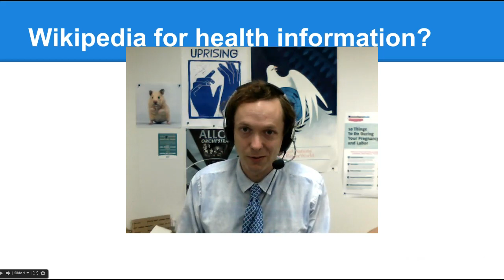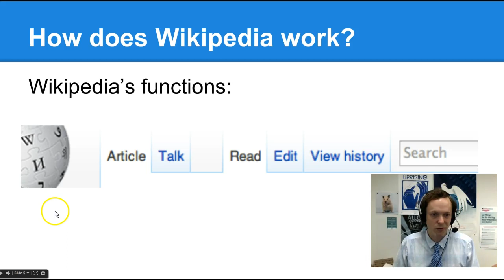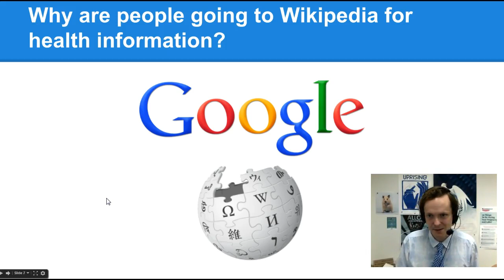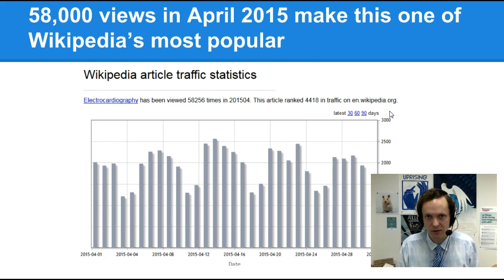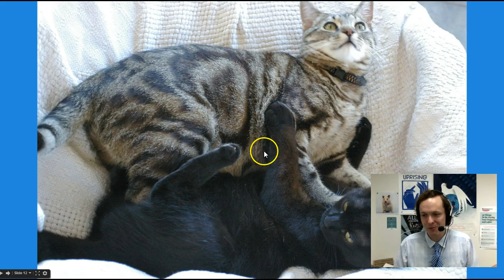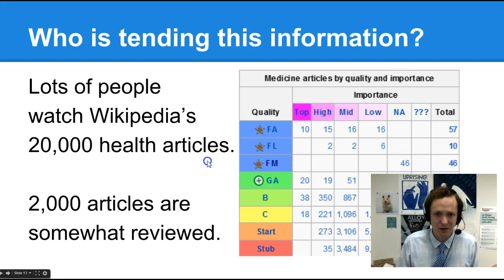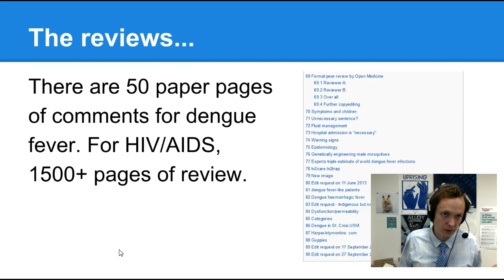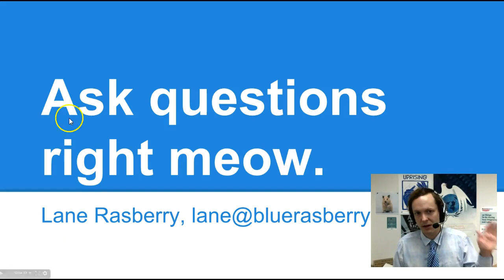Wikipedia is the Cat's Meow for Health Information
An introduction to Wikipedia for health educators and communicators.